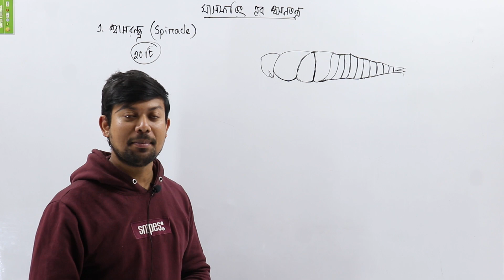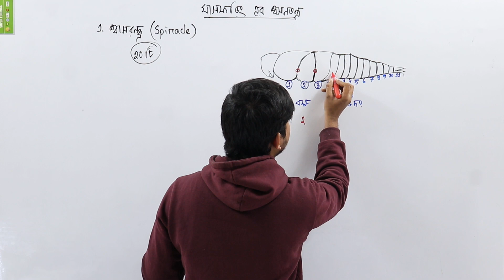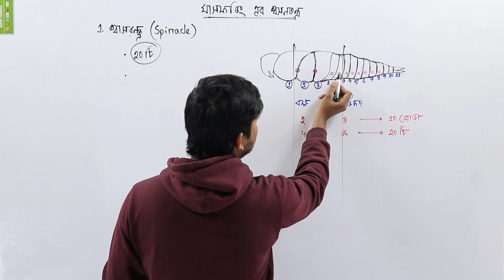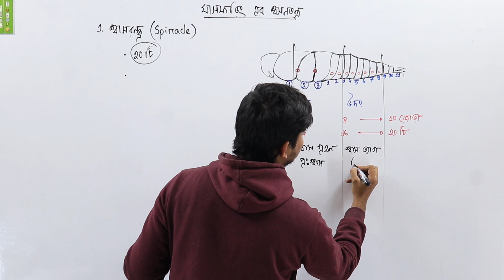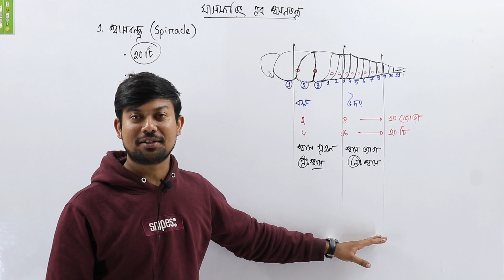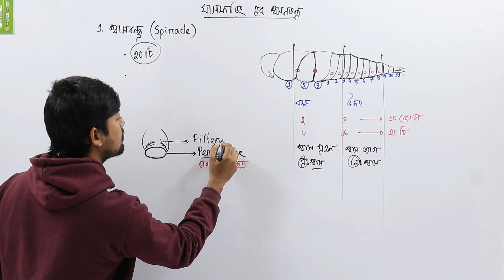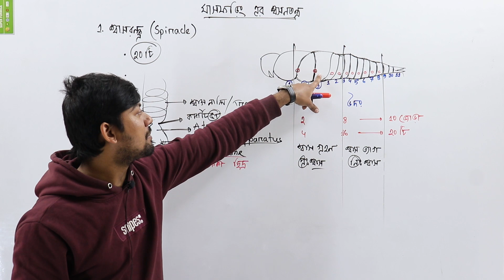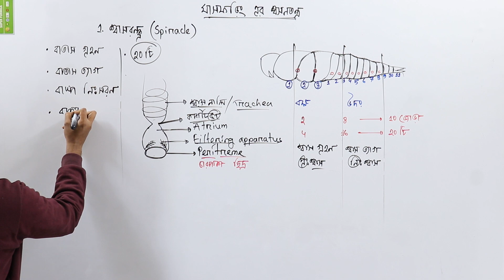20. ঘাসফড়িং এর শ্বসনতন্ত্র। পার্ট-2। Respiratory system of grasshopper। শ্বাসরন্ধ্র। Spiracle